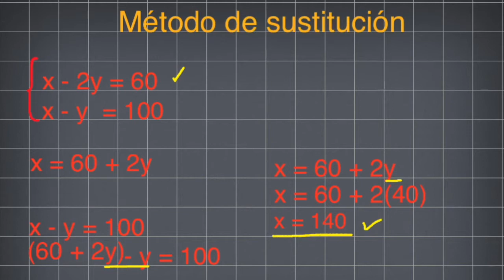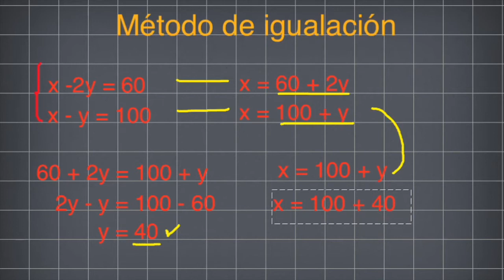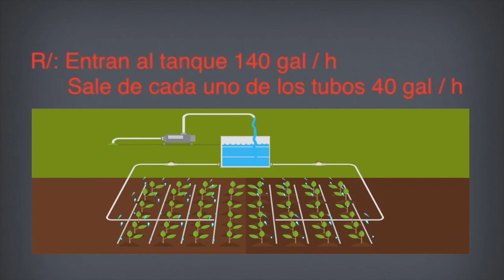SEC4 Sistemas lineales ejemplo caudales